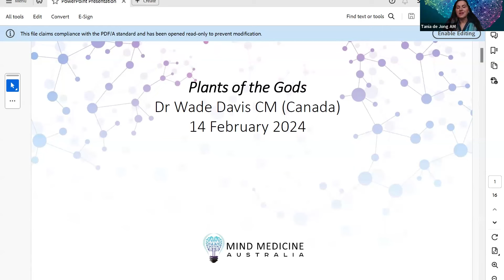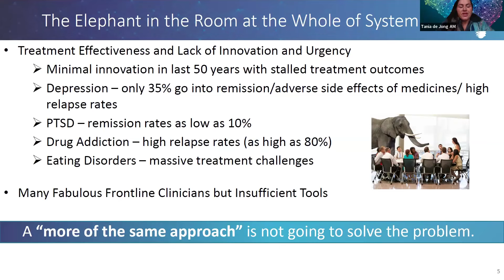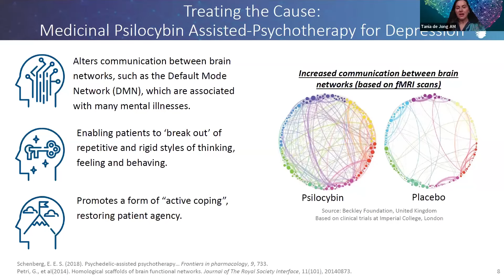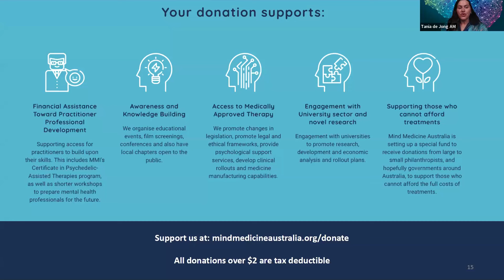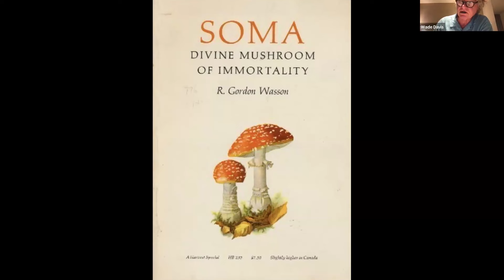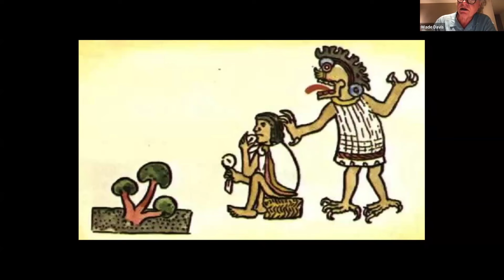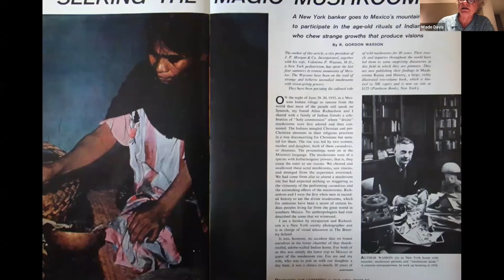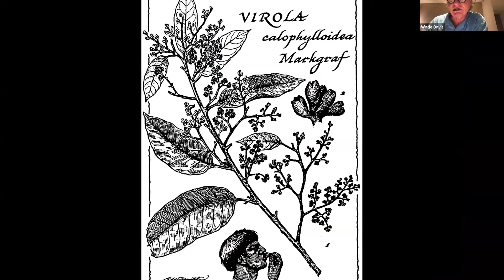Plants of the Gods with Dr Wade Davis CM (Canada)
This is a recording of our webinar on 14 February 2024.

Wade Davis is perhaps the most articulate and influential western advocate for the world’s indigenous cultures. A National Geographic Explorer-in-Residence, he has been described as “a rare combination of scientist, scholar, poet and passionate defender of all of life’s diversity.” National Geographic Society named Wade as one of the Explorers for the Millennium. Trained in Anthropology and Botany at Harvard University, he travels the globe to live alongside indigenous people, and document their cultural practices in books, photographs, and film. His stunning photographs and evocative stories capture the viewer’s imagination.

Here’s a glimpse of what you’ll discover:

• The pioneers of psychedelic and plant medicines: Personal anecdotes and firsthand knowledge from a world-leading anthropologist.
• The cultural roots of plant medicines: Explore these transformative substances through the lens of anthropology.
• The essence of shamanism: Gain profound insights into the spiritual and healing practices associated with these plants.
• What these plants can and cannot do for us: Understand the potential benefits and limitations for human beings.